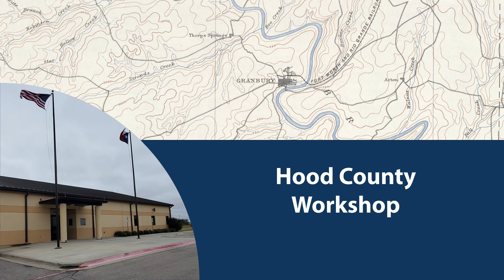May 24, 2021 Hood County Fire Department Budget Workshop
Hood County Special Called Workshop
May 24, 2021 - 9:00am
Hood County Emergency Operations Center, Main Room
1200 W. Pearl St.
Hood County, Texas 76048